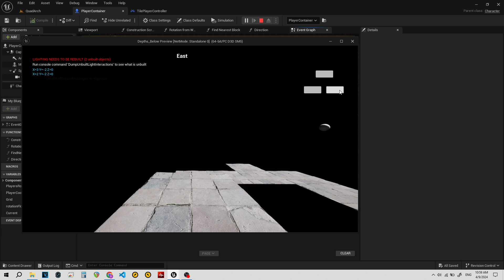First Person Crawler Controller UE5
Bring up system I used in Unity to Unreal Engine 5. And it works even with changing height of tiles.

this is character blueprint to have an idea how it works.